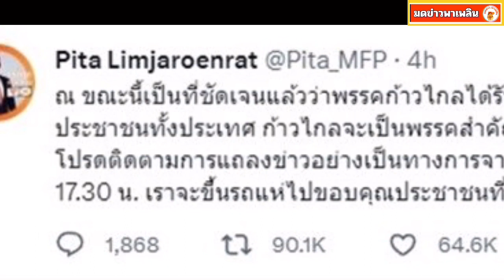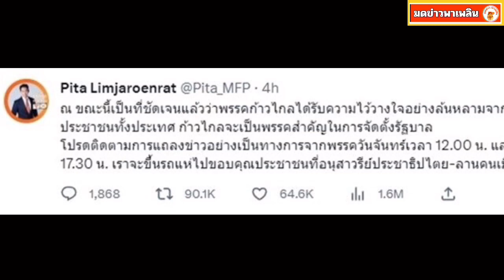พิธา ย้ำจะเป็นนายกฯของท่านไม่ว่ากาผมหรือไม่ แถลงเที่ยงนี้ ขึ้นรถแห่ขอบคุณ